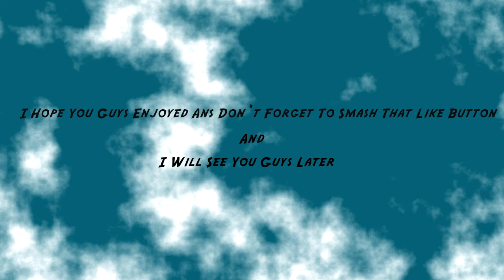Weekly Vlog ep.1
whats up guys i hope you guys liked the video